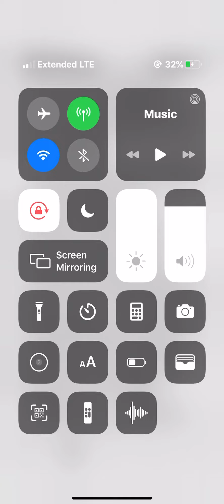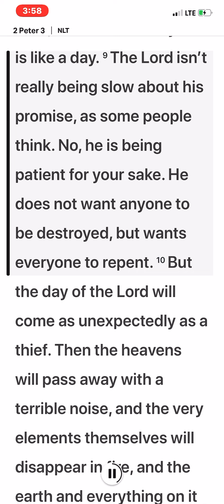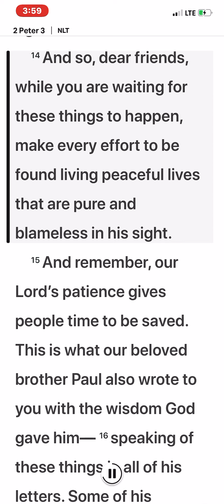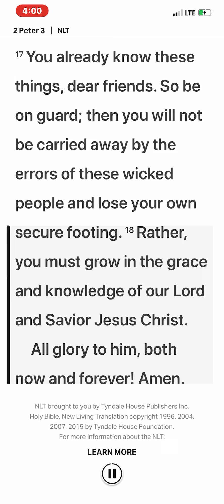God gives you time to turn to him